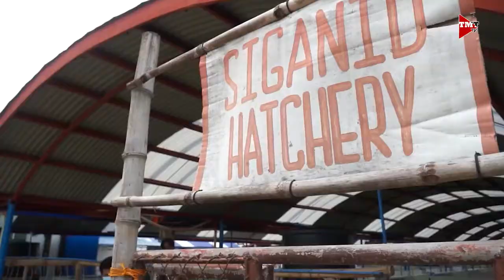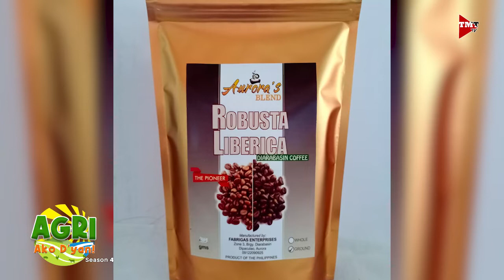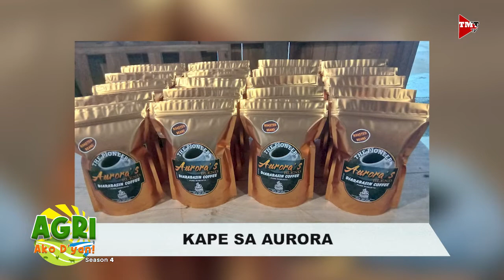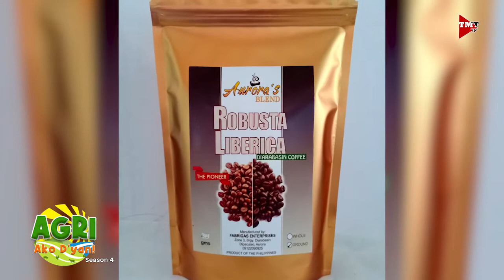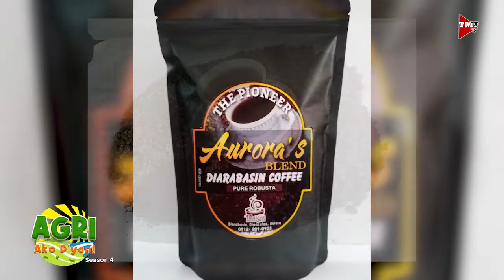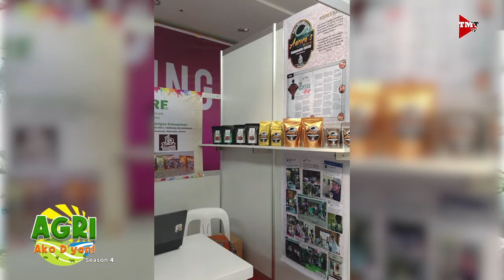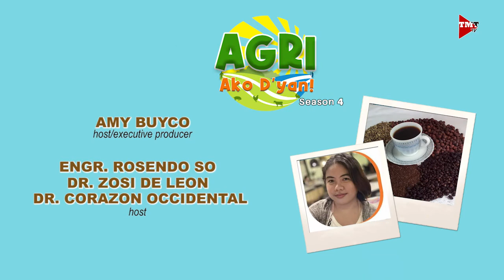Robusta Coffee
Produksyon ng kapeng Robusta. Alamin natin yan mula kay Ms Princess Cañaveral Fabrigas.